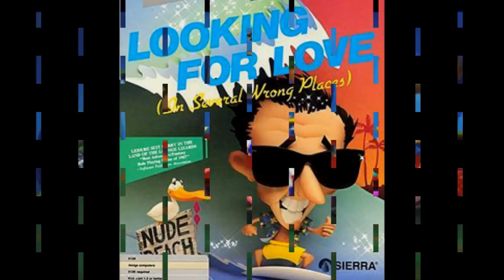LEISURE SUIT LARRY Series Retrospective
Pour la St-Valentin partons à la conquête des jolies filles avec le héros le plus beauf et le plus idiot du jeu vidéo.